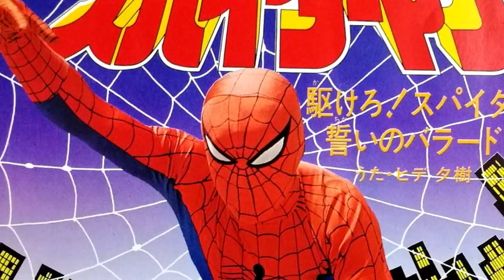TOP: Series de TV de Spider-Man | De la PEOR a la MEJOR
Spider-Man
Top Spiderman